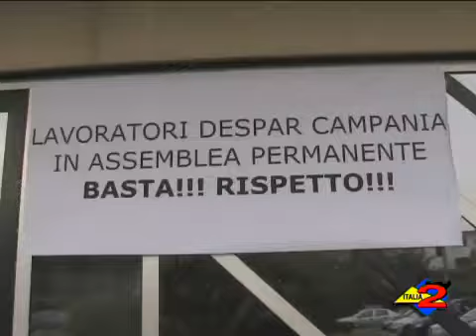Italia 2 Tv 9/4/2010 I lavoratori di Cavamarket si mobilitano e dichiarano lo stato di agitazione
Salerno: i lavoratori di Cavamarket si mobilitano e dichiarano lo stato di agitazione.